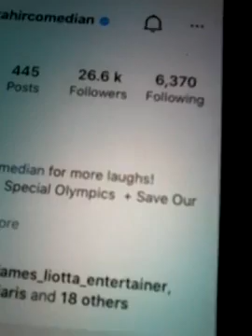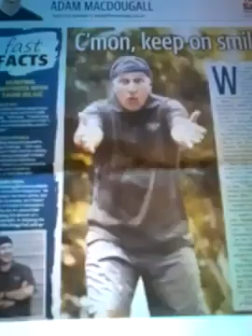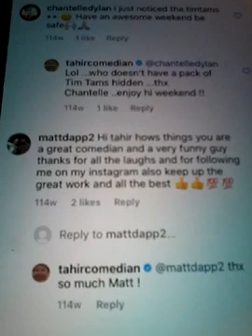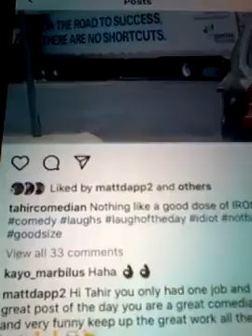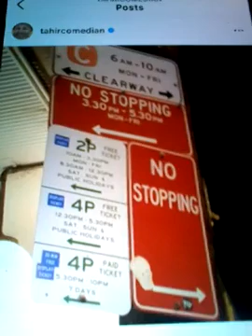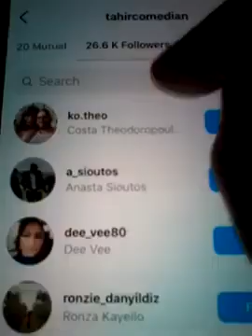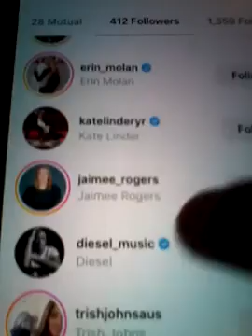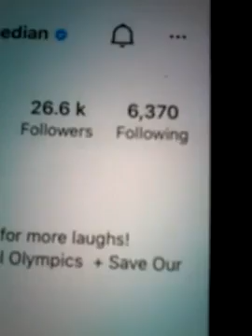@@2024 TAHIR COMEDIAN 1ST TIME FUNNY AND CLIPS AND PHOTOS AND LIKED COM REP NOW FOLLOWING MATTDAPP